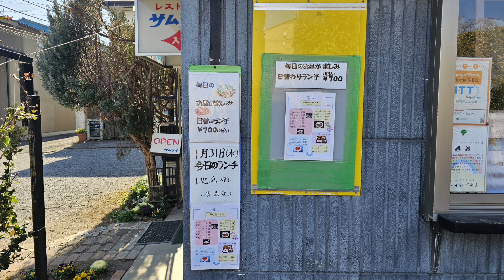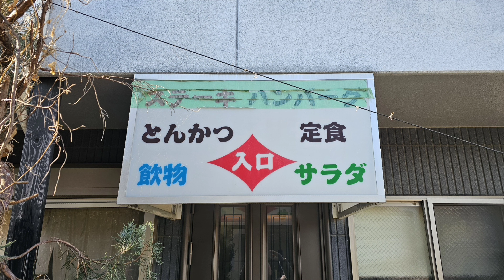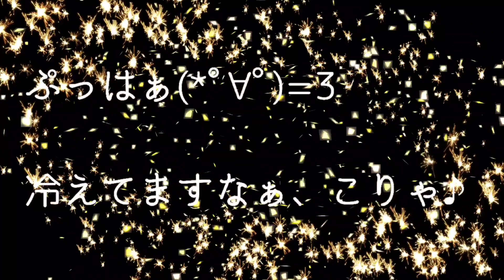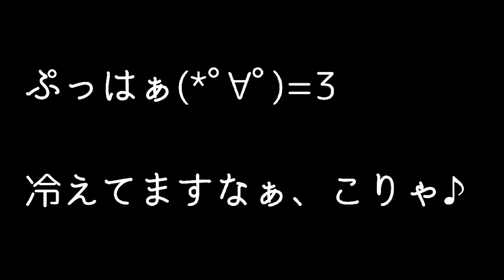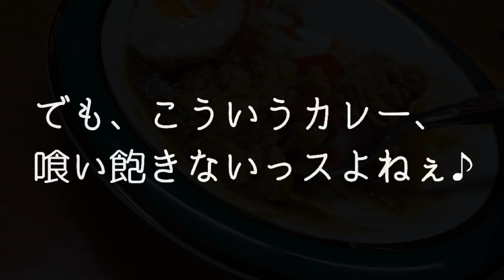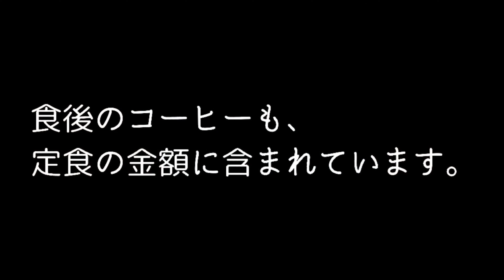【レストラン サムライ】小平市の住宅街にある洋食屋のカレー🍛で昼呑み🍻✨ 店名に反して家庭的な味と雰囲気でした🏘️